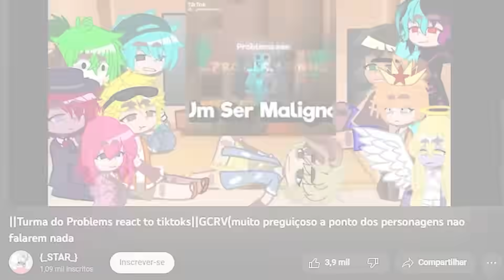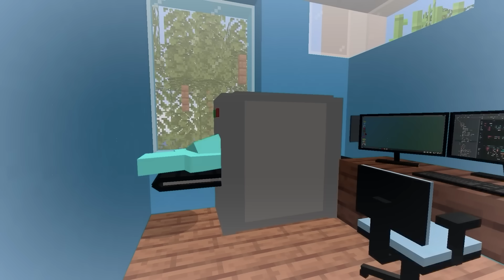ASI seria el equipo si fuese ULTRA REALISTA